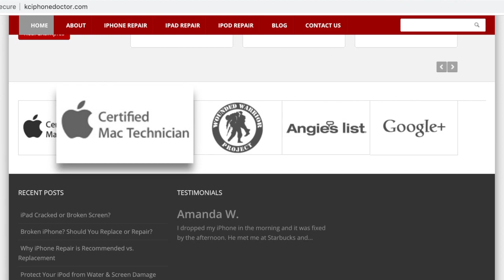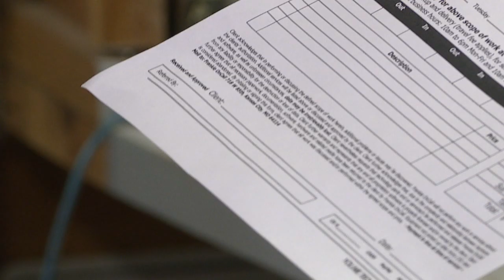Metro man uses iPhone issue as reminder to others that quick isn’t always best